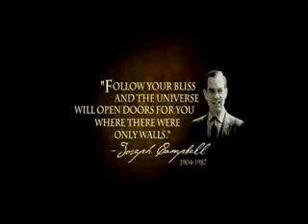follow Your Bliss It Is The Nature Of God